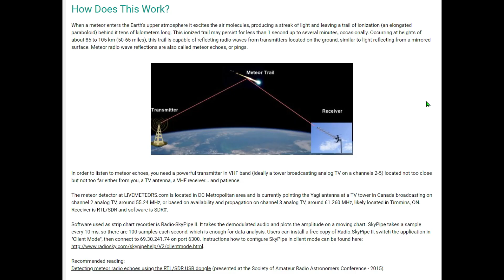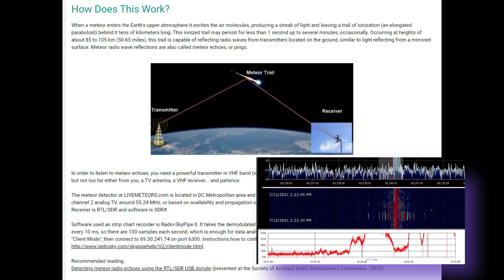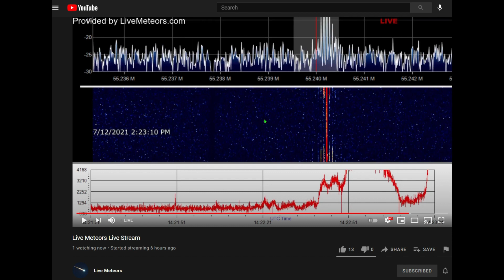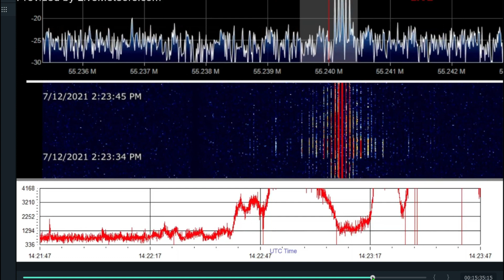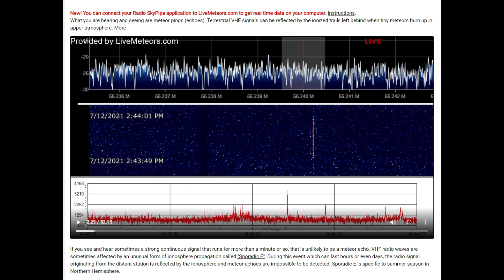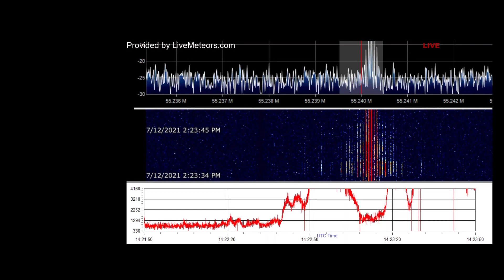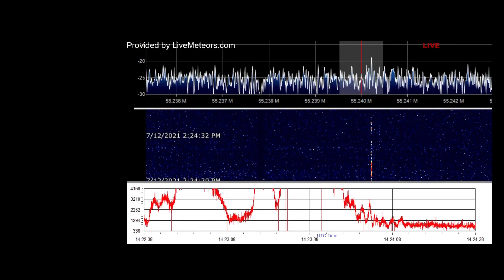WOW! Something MASSIVE Just Entered The Atmosphere - SEEN From Space!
LIVE METEORS YT Channel

LIVE METEOR OFFICIAL WEBSITE!